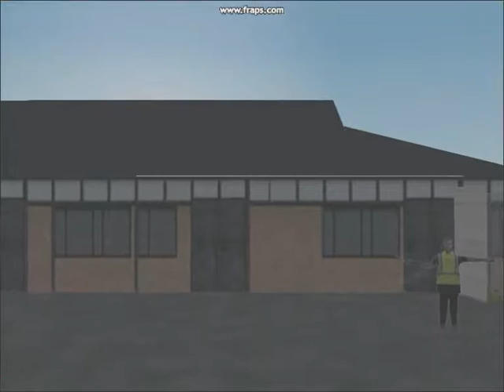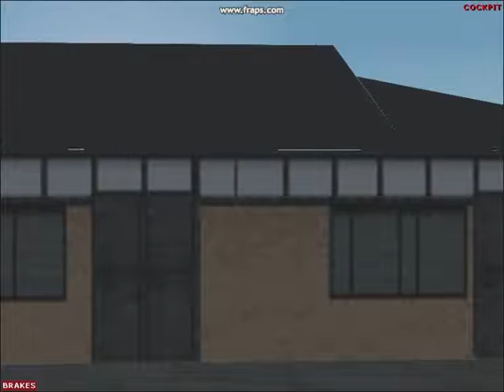Bae-146 Bristol to Plymouth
using a BAE-146 jet2.com from Bristol to Plymouth